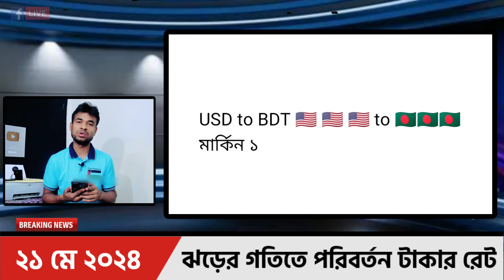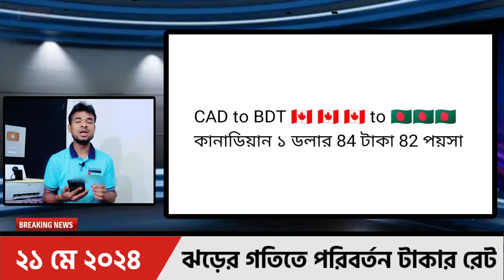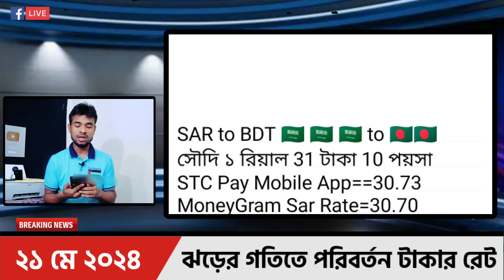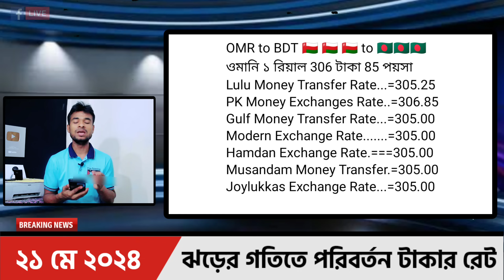আজকের টাকার রেট | Ajker Takar Ret | সৌদি/ওমান/দুবাই/কুয়েত/মালয়েশিয়া/কাতার/বাহরাইন/ডলার রেট